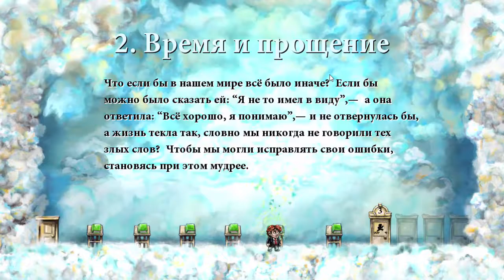Прохождение Braid - 1 серия (Время и прощение)